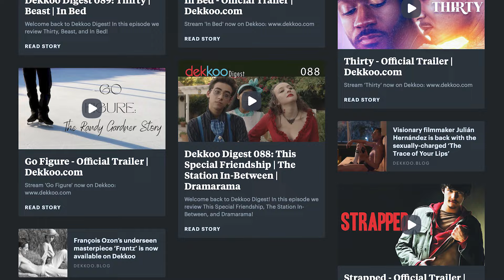Dekkoo Digest 114: Deep in Vogue | Angel | Will-o'-the-Wisp - gay movies streaming now on Dekkoo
This week we discuss Deep in Vogue, Angel, and Will-o'-the-Wisp.

You can watch any of these and many other great gay movies and shows on Dekkoo, the only streaming service dedicated to gay men.